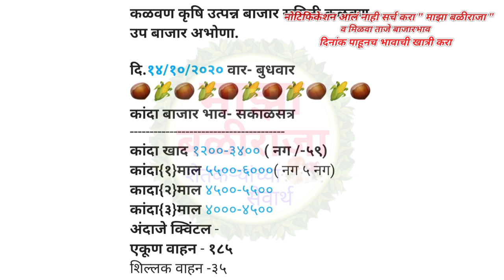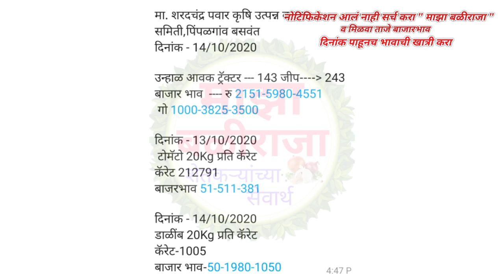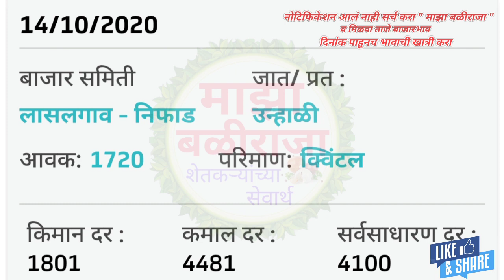14.10.2020 kanda bhav today,कांदा बाजार भाव आजचे, kanda market live,प्याज भाव आज का,कांदा बाजार भाव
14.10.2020 kanda bhav today,कांदा बाजार भाव आजचे, kanda market live,प्याज भाव आज का,कांदा बाजार भाव
today,
lasalgaon onion market price
today,